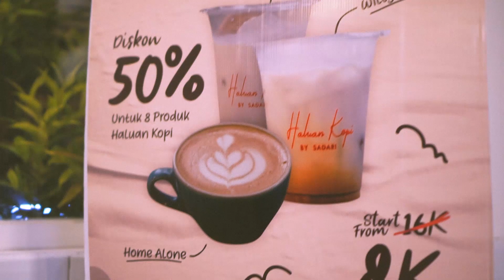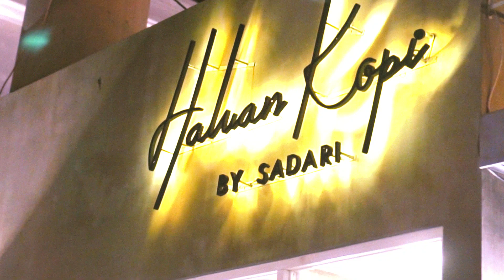Haluan Kopi by Sadari | Solo